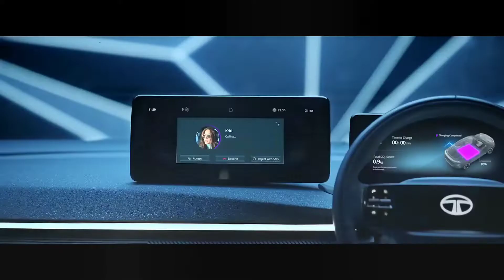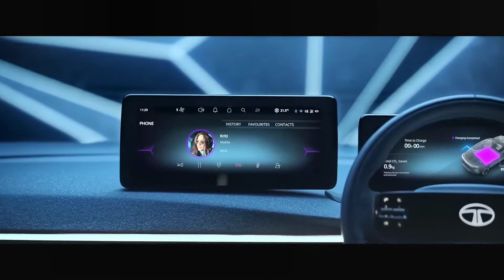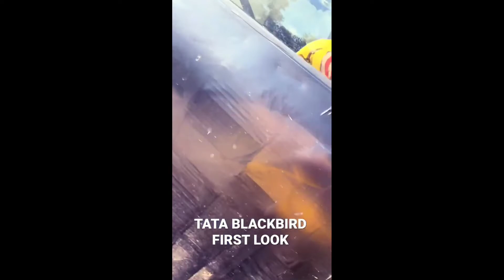TATA LAUNCH BLACKBIRD SUV IN INDIA 2022-2023 | PRICE, LAUNCH DATE, REVIEW | UPCOMING CARS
LAUNCH BLACKBIRD SUV IN INDIA 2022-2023 | PRICE, LAUNCH DATE, REVIEW | UPCOMING CARS

Don't forget to press 🔔 button